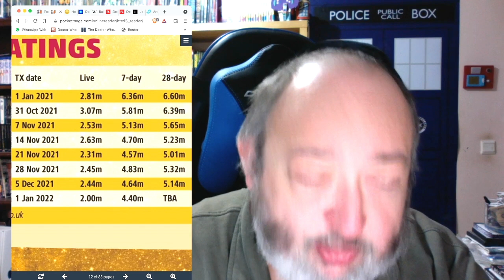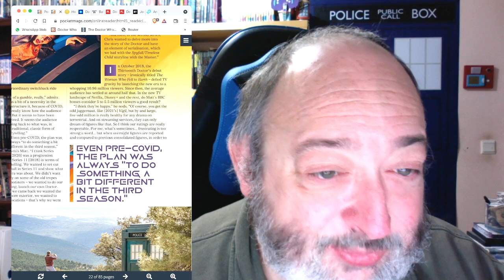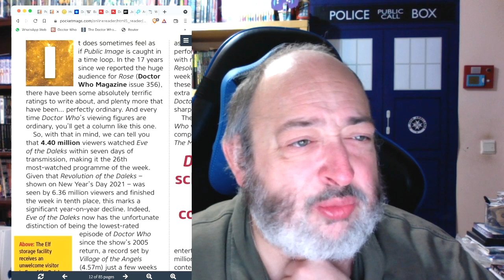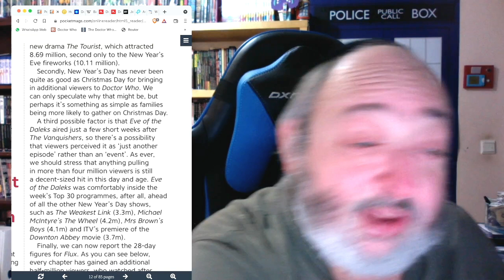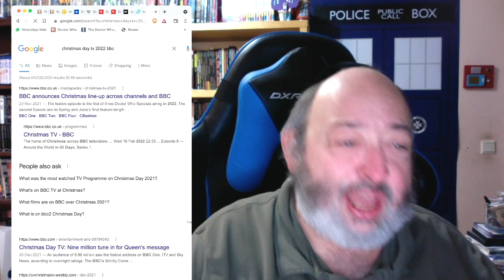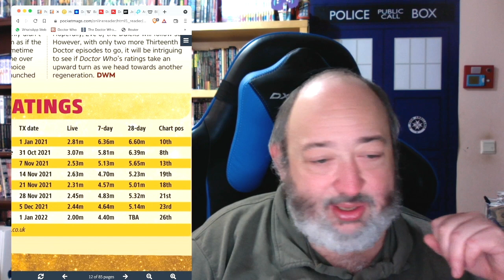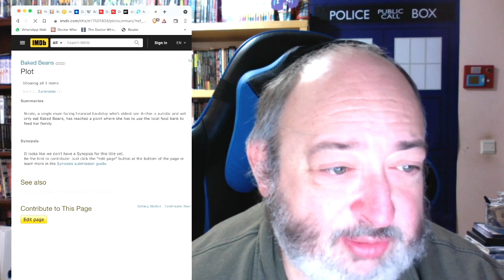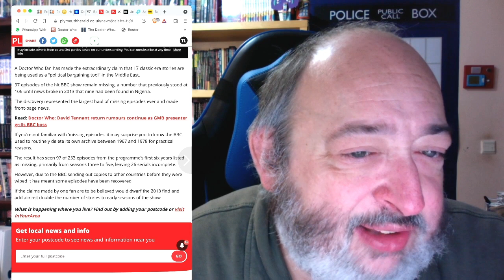Journey To The Bottom of the Doctor Who Ratings: New Data Shows Ratings a Million LESS Than Reported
TheFandomMenace DoctorWho JodieWhittaker ChrisChibnall DefundTheBBC RussellTDavies LetsGoBrandon TheRabbiFromAnotherPlanet The Rabbi From Another Planet Presents "Journey To The Bottom of the Doctor Who Ratings: New Data Shows Ratings a Million LESS Than Reported"

Tzvi Lebetkin
27 HaGeffen st.
Karney Shomron,
Israel 4485500